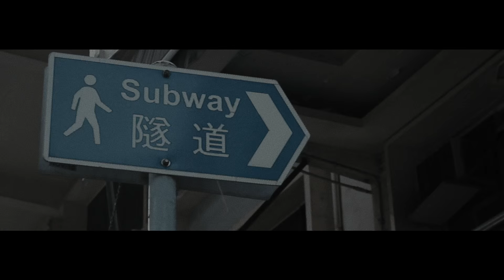HONG KONG: Short Movie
My first trip to Hong Kong. My inspiration and delight. Teaser to the full video.